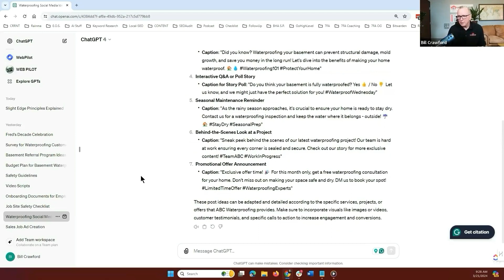2024-05-07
Level up your social media game with ChatGPT! 📱💡

Learn how to write engaging posts effortlessly and captivate your audience like never before!